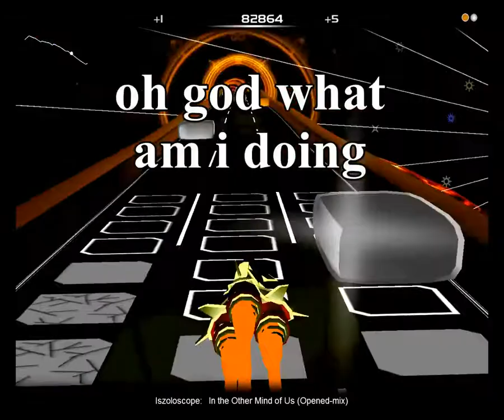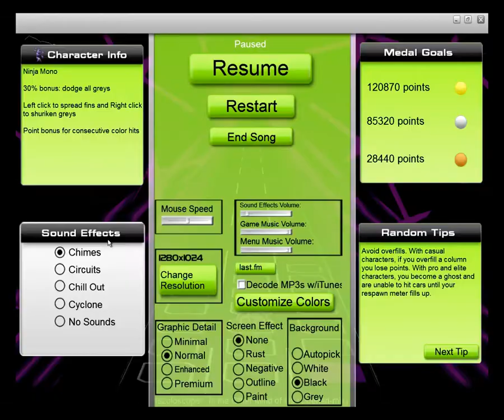Audiosurf - In the Other Mind of Us [Ninja Mono: Ironman]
Not bad for around a year of not playing. This is one of my go-to challenge songs and it still kicks my ass harder than playing any Dragonforce. Note: it takes around 1:20 to pick up.